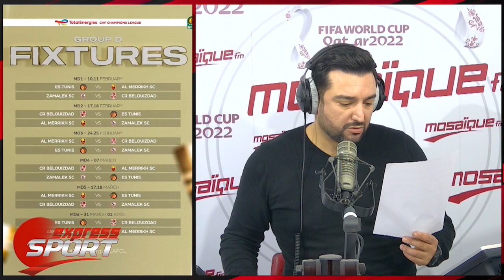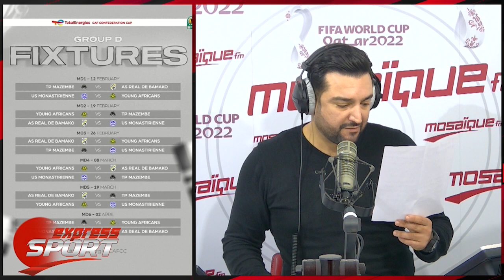Sport Express: برنامج مقابلات الترجي و المنستيري في دور المجموعات من كأس رابطة الأبطال وكأس الكاف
إشترك الأن على قناة اليوتوب